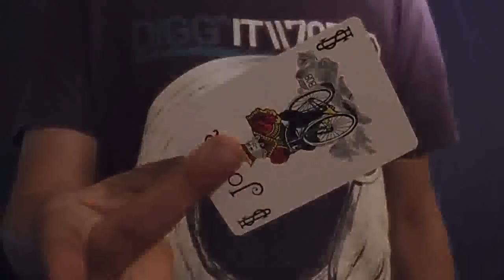Duplex Kevin Schaller